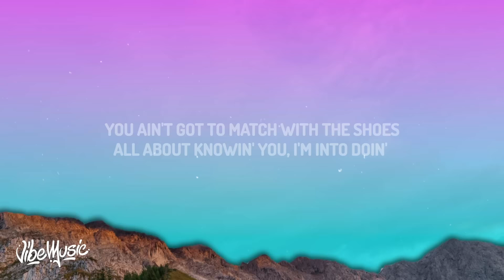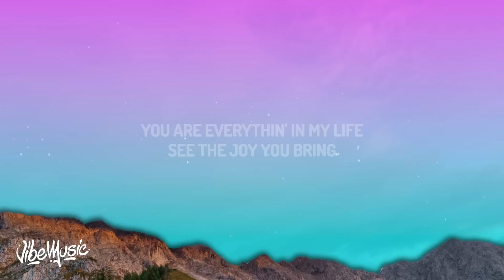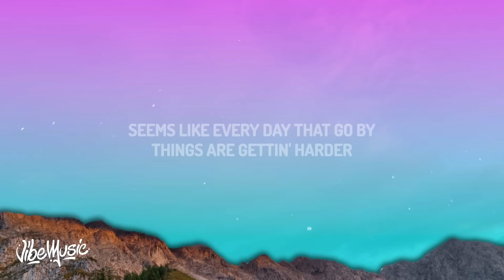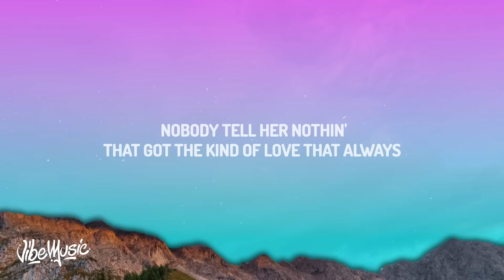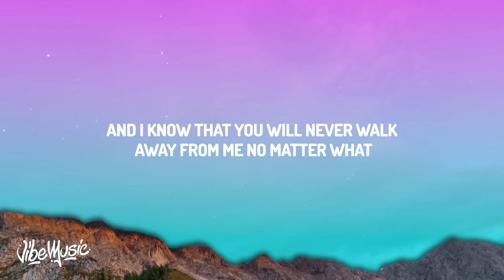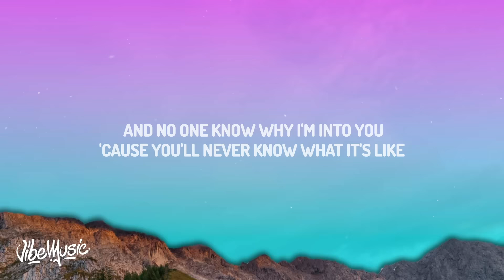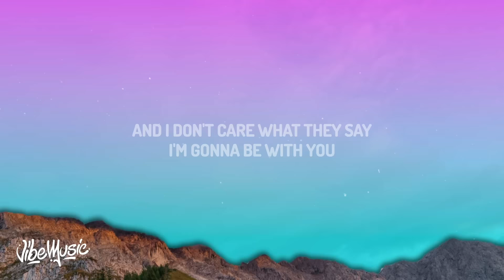[ 1 HOUR ] Akon - Be With You (Lyrics) and no one knows why i'm into you